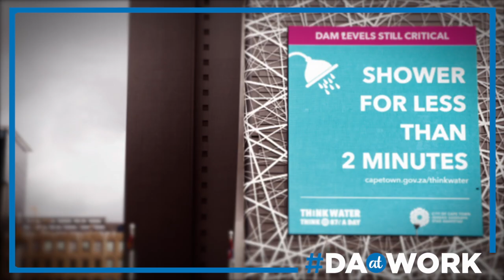How Cape Town Defeated Day Zero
With full dams in Cape Town, we reflect on how the DA-run city prevented the taps from running dry.